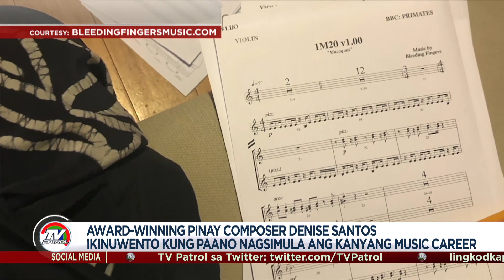Wagi sa Emmy Awards ang Pinay composer na si Denise Santos at kanyang partner | TFC News USA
Wagi ang Pinay composer na si Denise Santos sa prestihiyosong Emmy Awards. Umaasa siya magiging daan ang kanyang tagumpay para ma-promote ang iba pang Filipino talents. Nagpapatrol, Hollywood correspondent Yong Chaves.